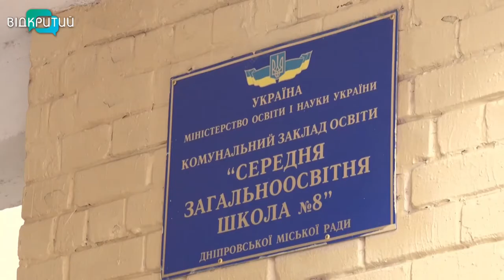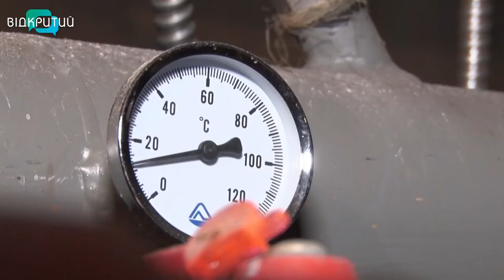Школи Дніпра отримали 12,5 мільйонів євро на утеплення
У Дніпрі продовжують утеплювати заклади освіти. 12,5 мільйонів євро на це виділили Європейський банк реконструкції та розвитку спільно з Фондом Східноєвропейського партнерства.